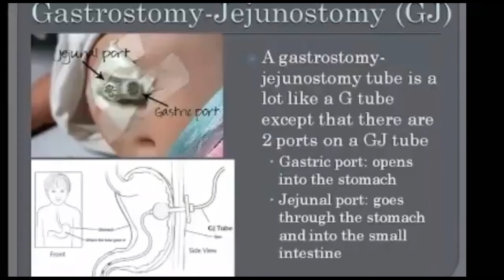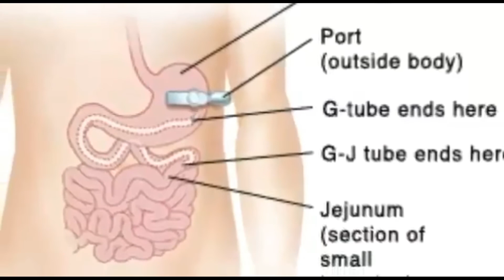Overview of GJ Tube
Here Important Overview About GJ Tube Structure And Function And Clearly Define.
Press The 🔔 Bell Icons To Get Notifications of Every Video.